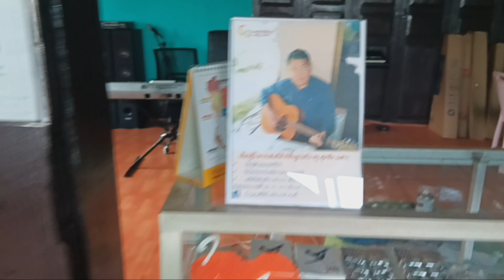เปิดตัว Cafe บ้านดนตรี ศรีเชียงใหม่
สาขา 2 บ้านดนตรีดนตรี คีย์บอร์ด ปากพนัง โทร และ